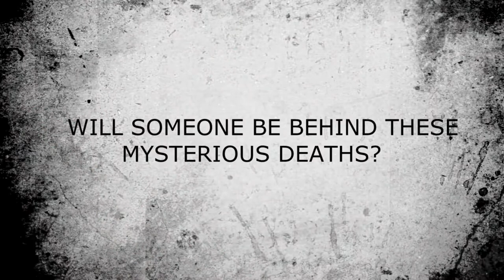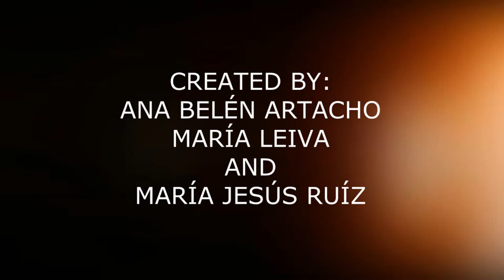Book Trailer: The murder of Roger Ackroyd.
Trabajo hecho por: Ana Belén Artacho, María Leiva and María Jesús Ruíz.
Colegio Nuestra Señora del Carmen - 3ºA.